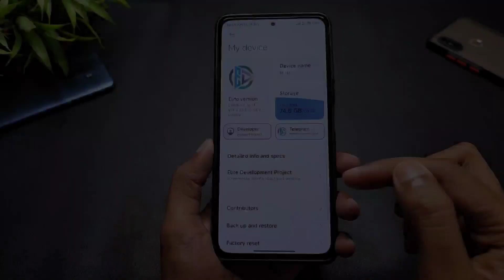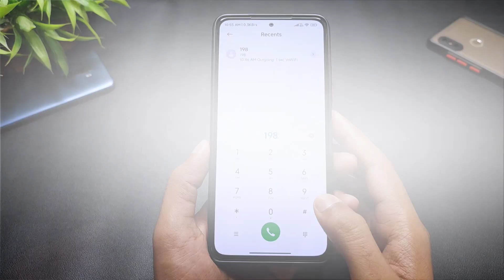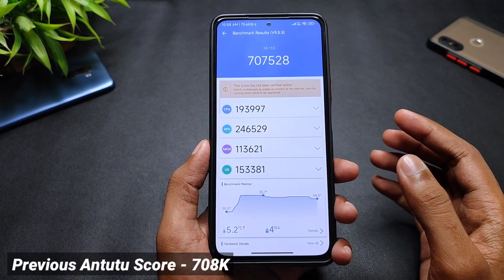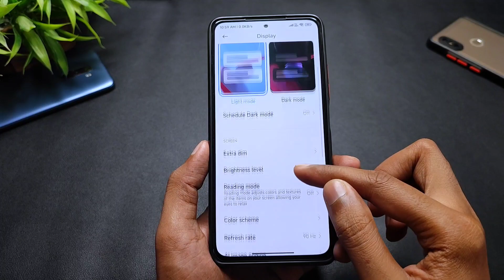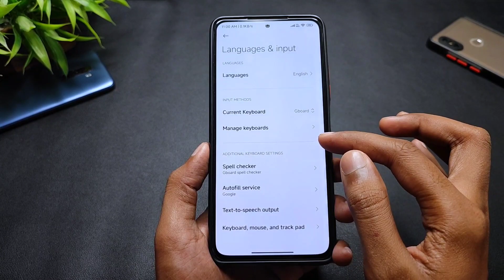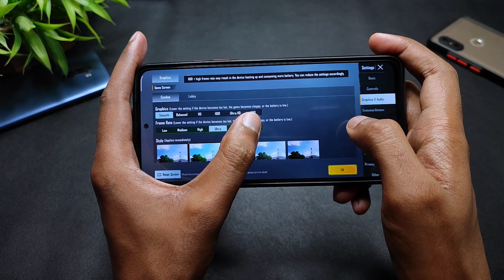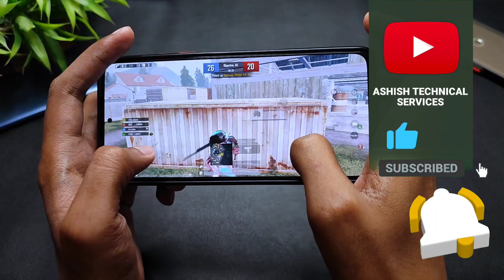MIUI 14 EliteRomLite 23.3.20 For Mi 11X & POCO F3 | Android 13 | Fixed 5G And More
By - Elite Development